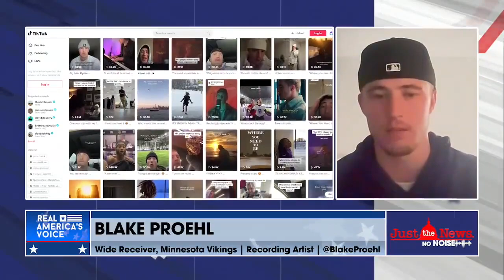Blake Proehl on getting injured and starting a music career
Minnesota Vikings Wide Receiver Blake Proehl shares how playing the guitar was a healing part of his recovery and return to the NFL.